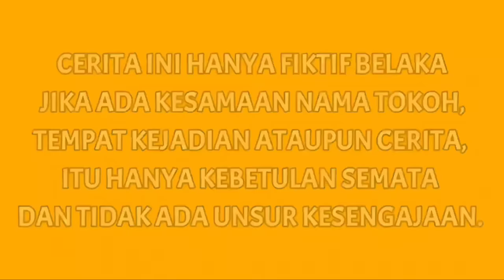JAGOAN SEASON 2 Eps 50 | Mikael Family